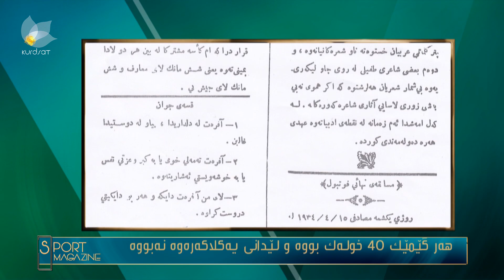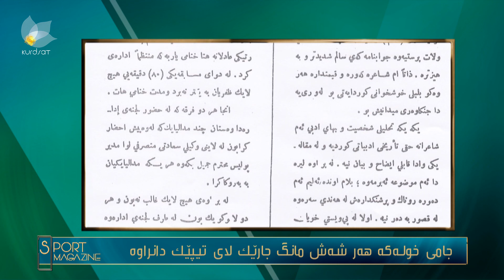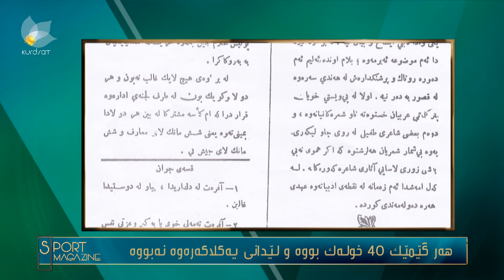(پیرەمێرد)ی شاعیر چۆن باسی تۆپی پێی كردوە؟